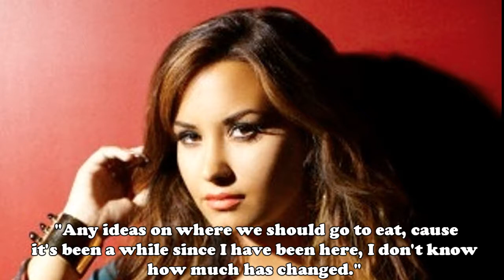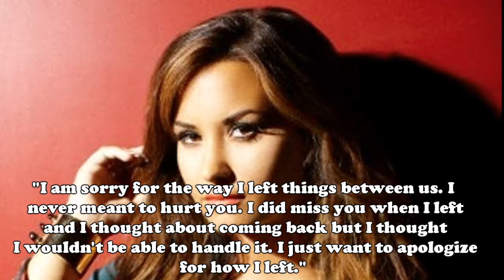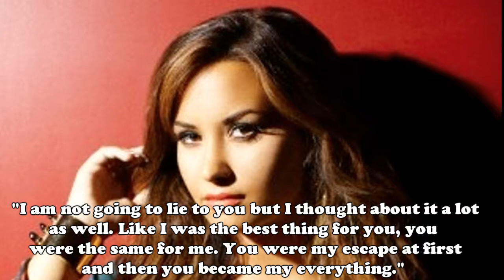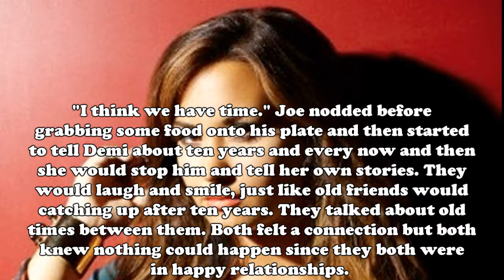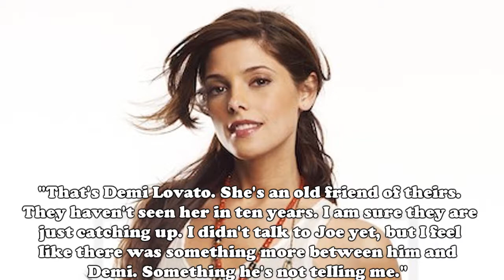My HighSchool Sweetheart Part 7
Well here is another one and I am glad you guys are enjoying this and yes I know Jashley sex, but please just get over it. I am going to be doing a lot more scenes like, yes i love jemi but not all my series will start off with jemi. I am sorry if I am coming off harsh but on the last part all i got was like "eww jashley" I don't care if you unsub me cause of it But thanks to people who are supportive. Btw i got 900 subbies : )

Songs:
Dance Until Tomorrow - Jonas Brothers
Haven't Met You Yet - Nick Jonas